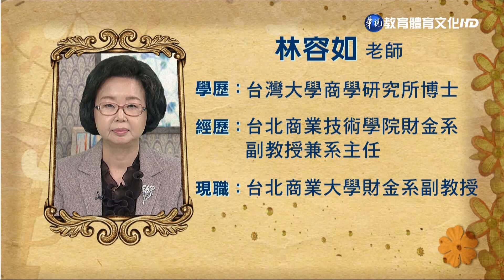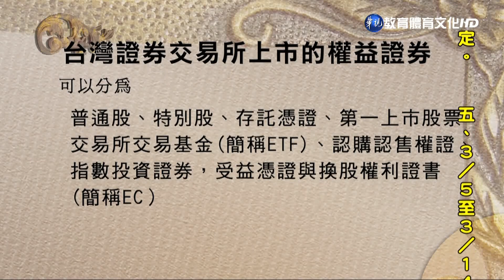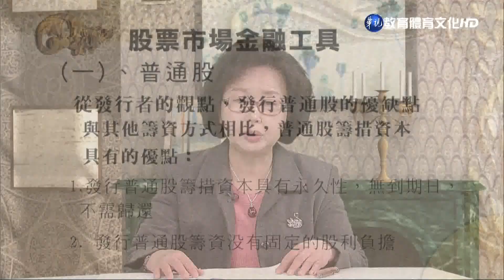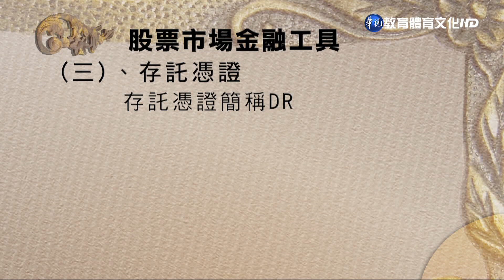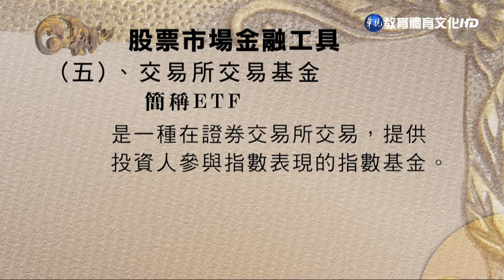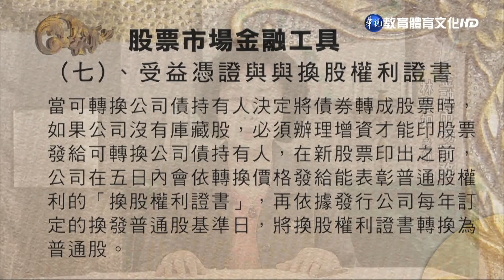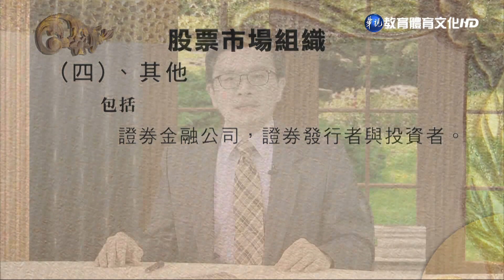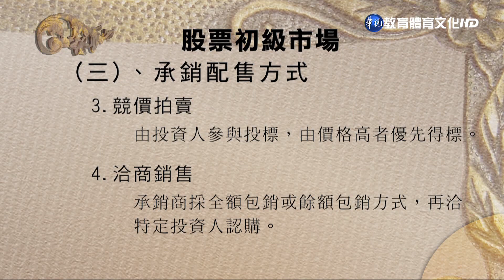金融市場實務（學院） 第6講